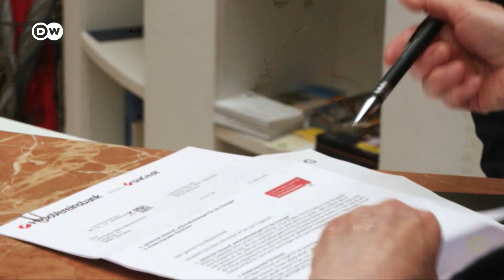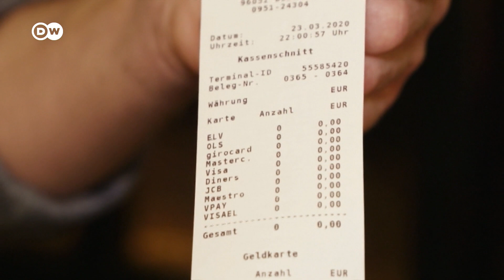Нет туристов из-за коронавируса: отели и рестораны в немецком Бамберге опустели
Бамберг - один из самых живописных немецких городков. Он включен в список Всемирного культурного наследия ЮНЕСКО. Обычно в баварском городе много туристов. Однако из-за коронавируса их в Бамберге сейчас не встретишь.